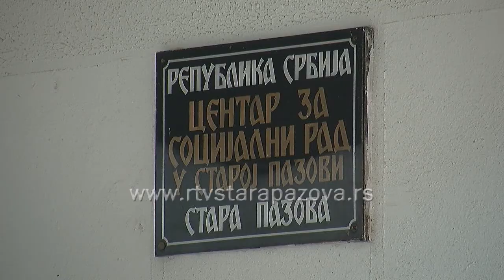Ko ima pravo na novčanu socijalnu pomoć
Od polovine ove godine socijalna pomoć više neće biti besplatna, već će građani morati da rade da je zarade, najave su resornog ministarstva. U prilog ovome ide podatak da 175.000 radno sposobnih ljudi prima tu pomoć. Opšta ocena lokalnih samouprava je da je malo primalaca socijalne pomoći koji su spremni da rade i prihvate ponuđene privremene i povremene poslove, kao i obuku ili dokvalifikaciju jer su zadovoljni onim što dobiju od države.